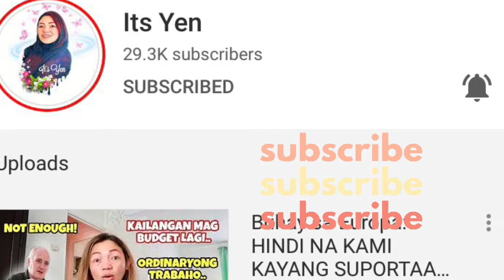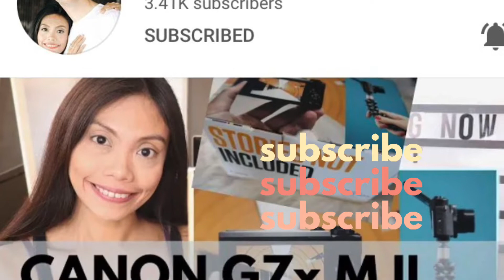NAGKITA-KITA ULIT KAMI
Thanks Dzaai @FamilyRitsmaInNetherlands for inviting us to celebrate Xavys second birthday char kaon nasad! lols at na meet ko na rin si @ecathsvlogs na gamay ug hawak oi śet! hahahaha
It was nice seeing them again ate @Pinaymomsblogs @JeroenKyn and @ItsYen together with our afam and kids kulang yung oras eh! til next meet up again dames salamat keey mwaa!

Dont forget to connect with them guys ha!

Vlogging Tools Manfrotto Mini Tripod
Video Editor iMovie & Videoleap
Music Background iMovie interludes

Wie ben Ik? of Who am I?

Hi Guys!
My name is Vina, I'm a Filipina Vlogger living in The Netherlands together with my small and beautiful family.
Our vlogs includes FOOOOD, cooking, travel, lifestyle and a little about make-up and more.
THANKS! XXX